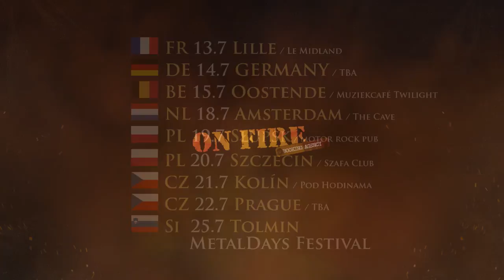ARMAHDA - European Tour 2018 Trailer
13.7 - Lille/FR - Le Midland
14.7 - Germany (TBA)
15.7 - Oostende/BE - Muziekcafé Twilight
18.7 - Amsterdam/NL - The Cave
19.7 - Slupsk/PL - Motor Rock Pub
20.7 - Szczecin/PL - Szafa Club
21.7 - Kolín/CZ - Pod Hodinama
22.7 - Prague/CZ (TBA)
25.7 - Tolmin/SI - MetalDays Festival 2018

Booking: On Fire

Album, songs and single: iTunes, Spotify, CdBaby